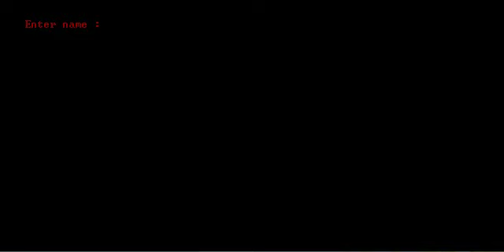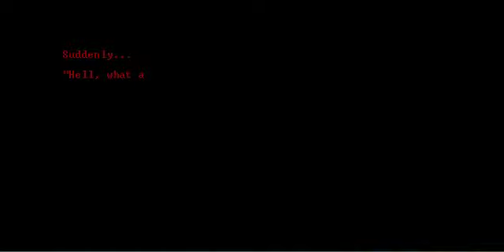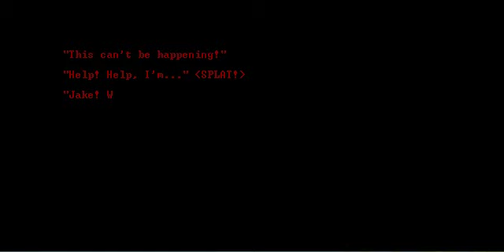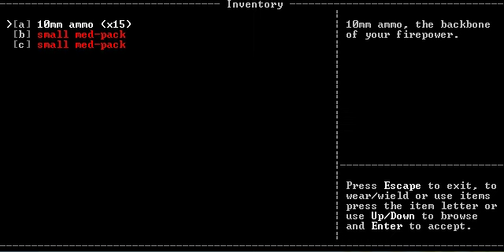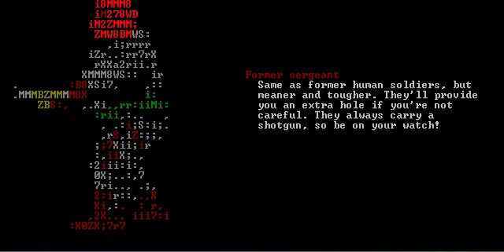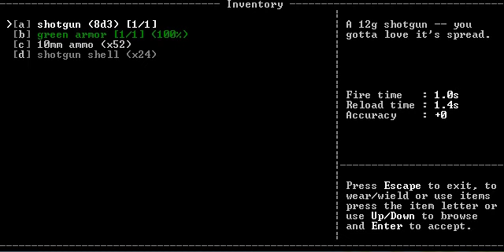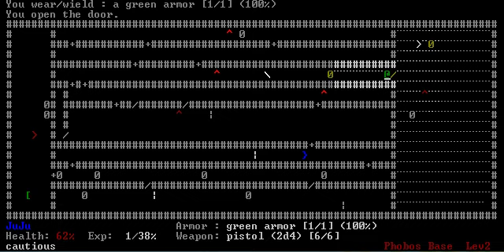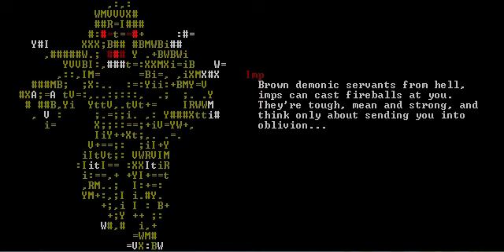Let's Play DoomRL Life 1 Episode 1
A first proper look at the incredible DoomRL roguelike reimagining of the Doomiverse. Baby steps to hell.